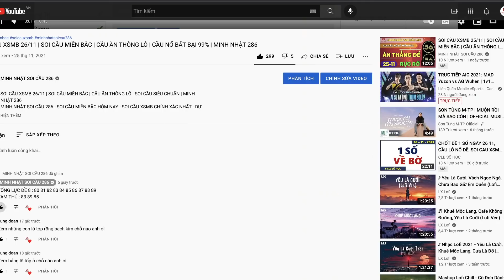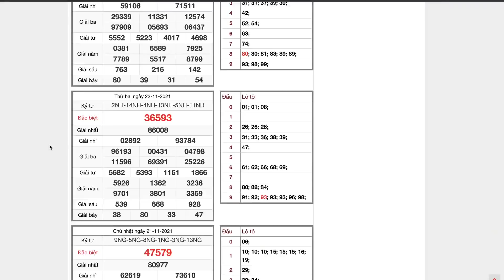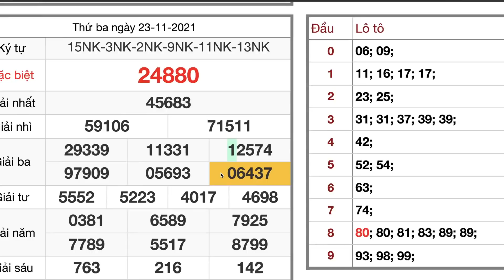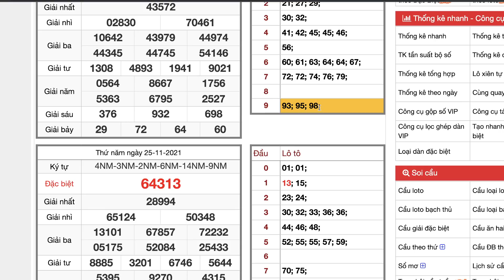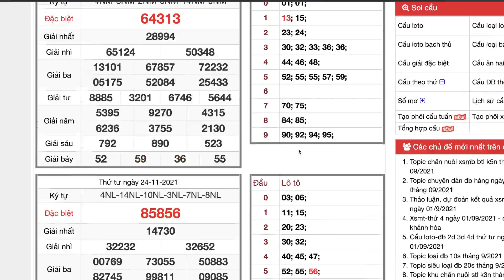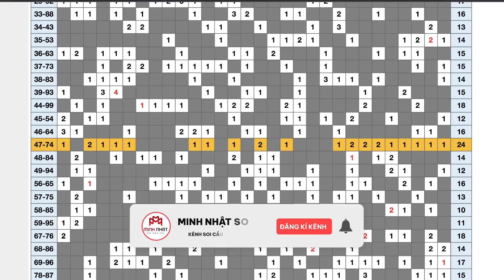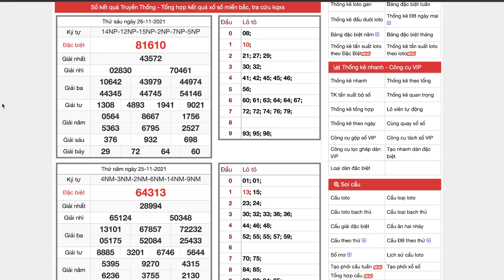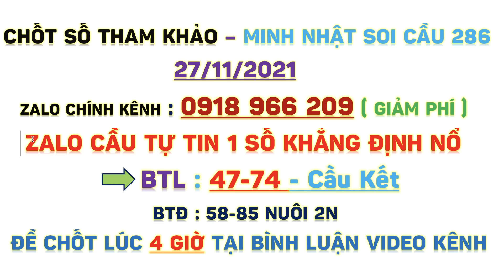SOI CẦU XSMB 27/11 | SOI CẦU MIỀN BẮC | PHÂN TÍCH ÉP NỔ BTL | CẦU ĂN BẤT BẠI 99% | MINH NHẬT 286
MINH NHẬT SOI CẦU 286 - SOI CẦU MIỀN BẮC HÔM NAY - SOI CẦU XSMB CHÍNH XÁC NHẤT - DỰ ĐOÁN XỔ SỐ - SOI CẦU BẠCH THỦ LÔ - SOI CẦU DỰ ĐOÁN XỔ SỐ MIỀN BẮC - GIẢI MÃ SỐ HỌC
ĐIỀU KHOẢN CHÍNH SÁCH THAM GIA KÊNH
1 : KÊNH ĐƯA RA CON SỐ CHỈ MANG TÍNH CHẤT THAM KHẢO
2 : ANH CHỊ EM HÃY CHƠI VÀ MUA VÉ SỐ NHÀ NƯỚC ĐỂ ĐẢM BẢO QUYỀN LỢI HỢP PHÁP CỦA MÌNH
3 : KÊNH XIN TRÂN TRỌNG CẢM ƠN